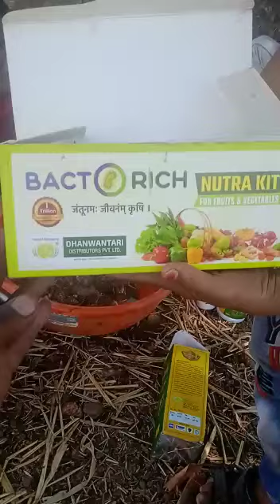Farmers during seed processing of turmeric with RPS76 and Bactrorich.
*RPS76 चे अप्रतिम रामबाण फायदे*

100% नैसर्गिक

१. पांढरी मुळी वाढते.

२. जमीन भुसभुशीत होते.

३. आॅरगॅनिक कार्बन मिळतो.

४. जिवाणू व मित्रबुरशा अॅक्टिव होतात.

५. गांडुळ निर्मितीला चालना मिळते.

६. झाडाला लागणारे सर्वघटक मिळतात.

७. झाडांची भुक वाढते.

८.खोड मजबूत होते.

९. झाडे हिरवीगार होतात.

१०. झाडांची ताकत वाढते.

११. रासायनिक खतांचा वापर निम्म्याने कमी करून  RPS76  वापरावे.

१२. RPS76 कायम वापरल्यास जमिनीचा सेंद्रिय कर्ब सुधारतो व  जमीनीत गांडुळ टिकुन राहतात.

१३. चुनखडी च्या जमिनीत रासायनिक पुर्ण बंद करून RPS76 सोबत नैसर्गिक शेतीचे वेळापत्रक वापरावे.

१४. RPS76 नेहमी वापरल्याने पिकांची रोग प्रतीकार शक्ती वाढते व पिक रोगमुक्त राहते.

१५. RPS76 सर्व प्रकारच्या जमिनी व पिकांसाठी उपयुक्त आहे.

१६. RPS 76 जमिनीत व फवारणी द्वारे पिकाच्या कोणत्याही स्टेजमध्ये वापरता येते.

१७.रासायनिक मुक्त शेती साठी  RPS76 चांगला व योग्य पर्याय आहे.

१८. RPS76 सेंद्रीय पद्धतीने बनविलेले पिकांसाठी खाद्य आहे.

१९. RPS76 वापरल्यामुळे पिकांमधील कोणतीही डेफिशियन्सी क्लियर होण्यास मदत होते व झाडाची परिपूर्ण वाढ होऊन उत्पन्नात भरघोस वाढ होते.
२०. RPS76 वापरामुळे आपला रासायनिक वरील खर्च वाचून जमिनीतील क्षार कमी होण्यास मदत होते.

धन्वंतरी डिस्ट्रीब्युटर प्रायव्हेट लिमिटेड सातारा . कंपनीच्या
RPS 76 आणि इतर औषधांच्या अधिक माहिती आणि ऑर्डर साठी दिलेल्या नंबर वर कॉल किंवा व्हॉट्स ऍप करा   ☎️☎️वाघ साहेब 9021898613/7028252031
धन्वंतरी डिस्ट्रीब्यूटर